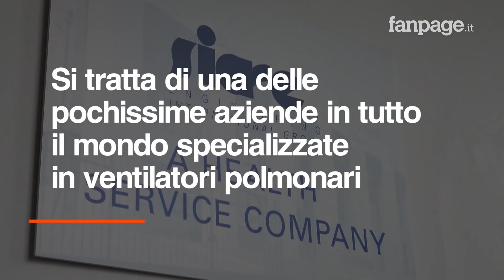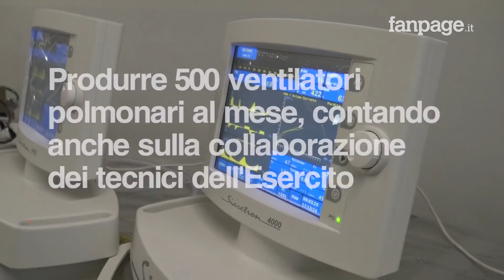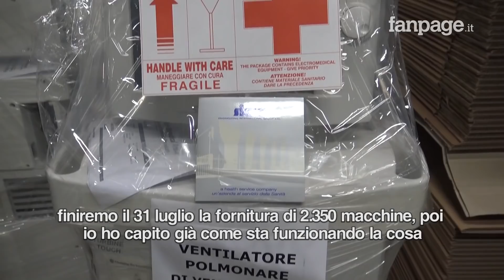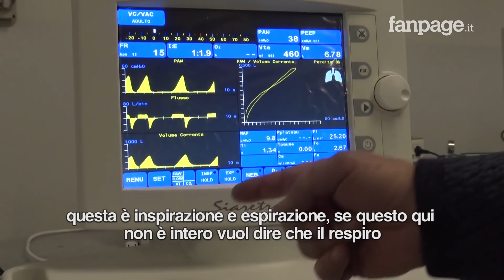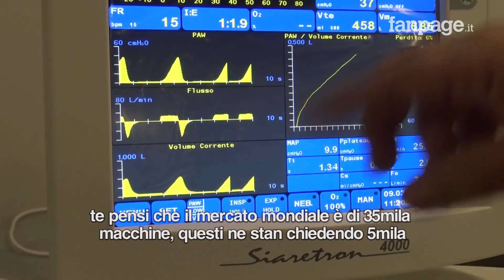Coronavirus, nell'unica fabbrica di ventilatori polmonari italiana: "Dobbiamo salvare la nazione"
La produzione è stata affidata dalla Protezione Civile alla Siare Engineering con sede in provincia di Bologna: è una delle uniche quattro aziende di tutto il mondo specializzate in ventilatori polmonari. "Per qualche mese non potremmo più produrre per i nostri clienti, ma il nostro Paese è più importante" spiega il fondatore e presidente dell'azienda, presente già in 61 Paese, Giuseppe Preziosa. L'accordo prevede 500 apparecchiature al mese, prodotte anche con l'ausilio dei tecnici dell'Esercito.